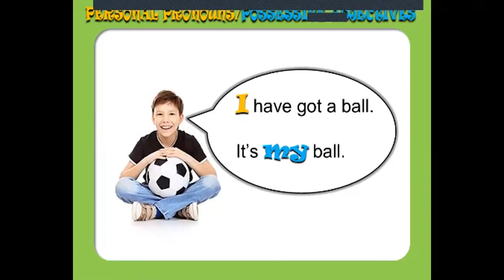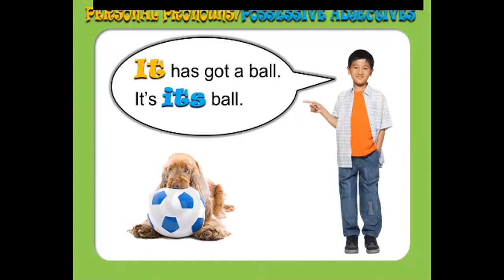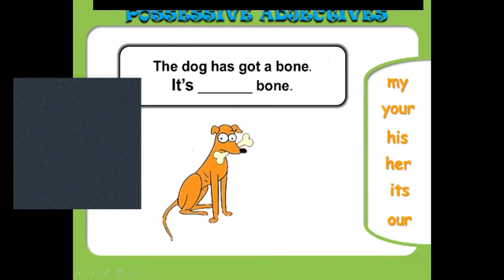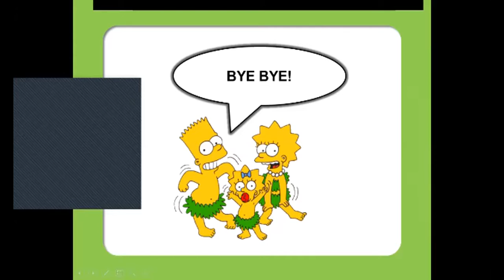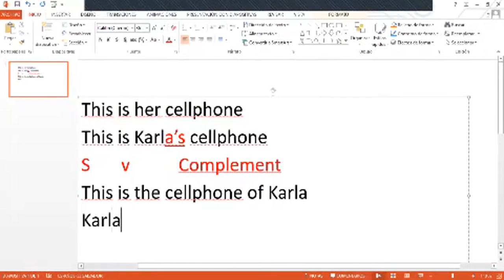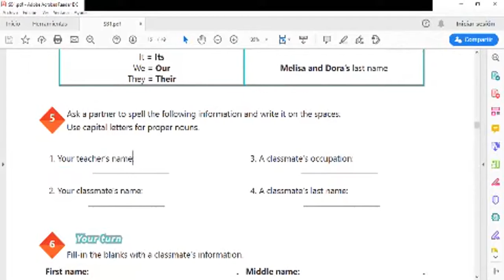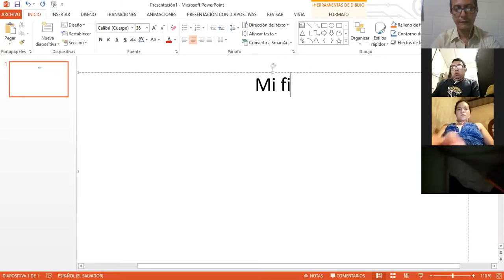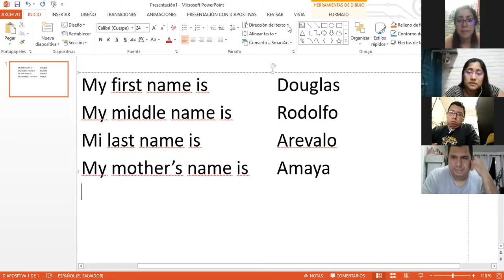Ingles Corporativo- Videoconferencia #4 Possessive adjectives and nouns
Videoconferencia #4 Possessive adjectives and nouns